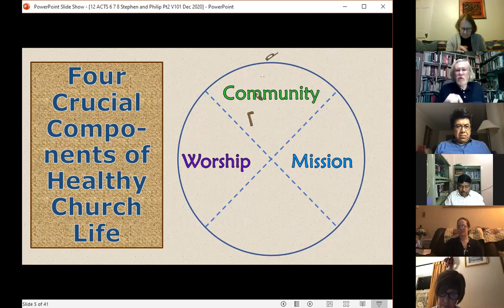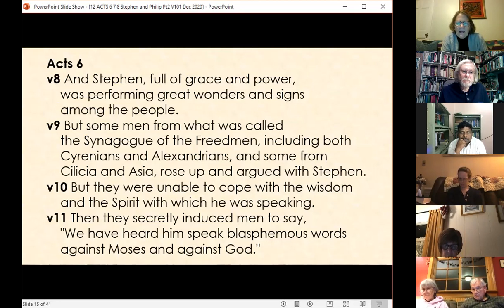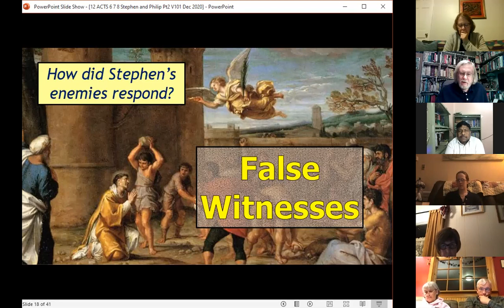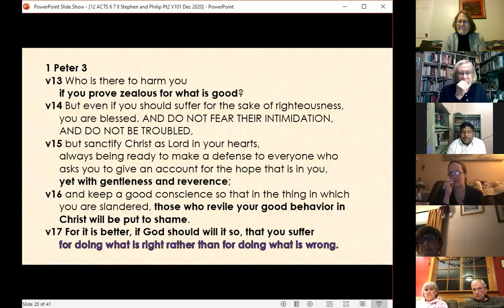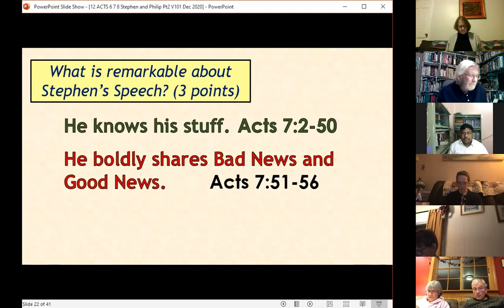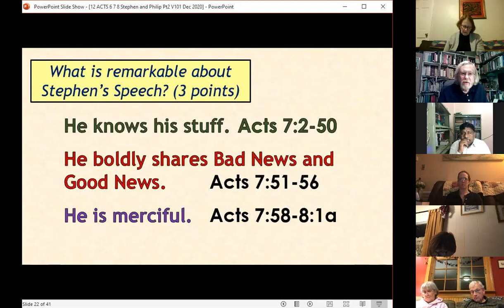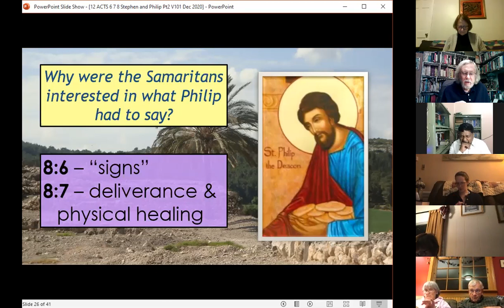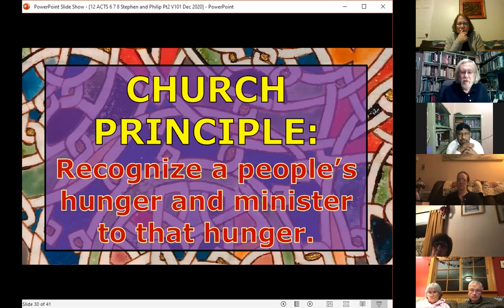Episode 12 Acts chs 6 7 8 Stephen and Philip V101 12 3 20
Looking at Stephen and Philip's evangelism efforts as the church begins to move outward to non-Jews.